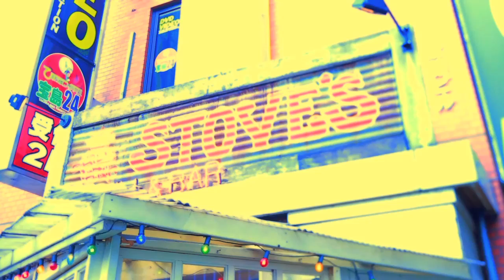Mountain Mocha Kilimanjaro - The Preacher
マウンテンモカキリマンジャロ、2011年Singleシリーズ第１弾！

2011/7/30 released, a new new type funk from Japan!!
Shot in one single take!

Directed, fimed and edited by Noriko Oishi
Assited by Yusuke Kitamura
Special thanks to everyone at Stove's Yokohama

" The Preacher "
b/w "Get Your Point Over"